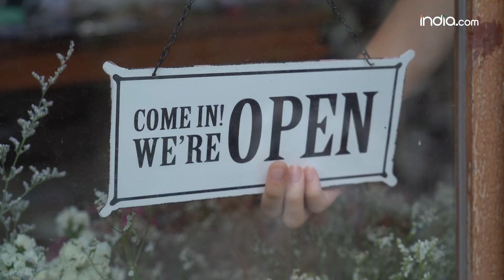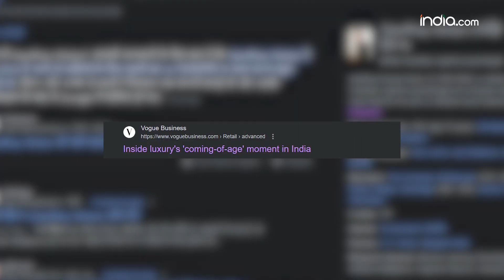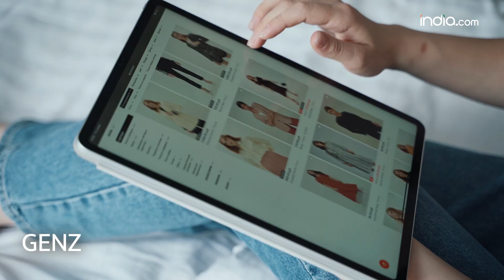India क्यों बना दुनियाभर के Luxury Brands की पहली पसंद? | Luxury Brands in India Explained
India दुनिया के लिए Bright spot बन चुका है. Indian stars सबसे बड़े Brands को endorse कर रहे हैं. Recently Gucci ने Alia Bhatt को अपना Global brand ambassador बनाया.